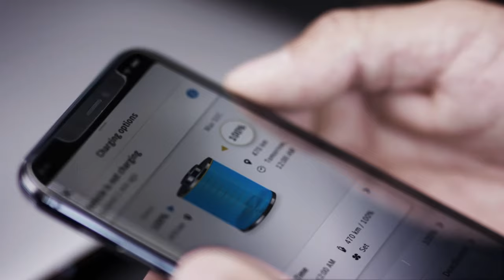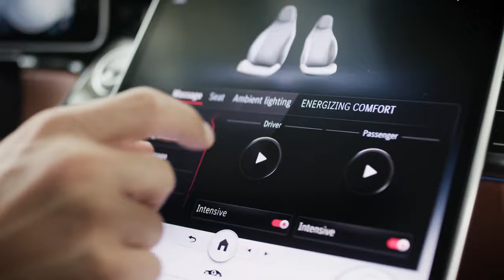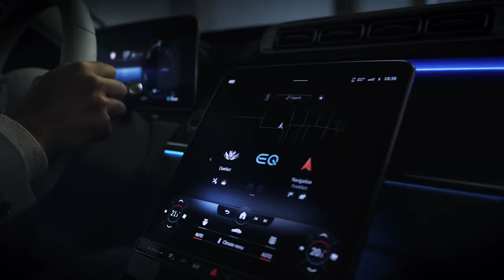De nieuwe S-Klasse: wereldpremière | Trailer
De S-Klasse staat voor de fascinatie van Mercedes-Benz: legendarische en traditionele technische expertise bepaalt het luxesegment in de auto-industrie.
De nieuwe S-Klasse kan met alle zintuigen worden ervaren - zien, voelen, horen en ruiken - en biedt tal van innovaties op het gebied van rijhulp, bescherming en interactie. Mercedes-Benz geeft vorm aan de volgende generatie van individuele mobiliteit voor onze tijd met innovaties die de mens centraal stellen. De nieuwe S-Klasse gebruikt digitalisering voor een auto die empathisch inspeelt op de behoeften en wensen van zijn bestuurder en passagiers.

Moderne luxe bereikt een hoger niveau in het interieur van de S-Klasse. De ontwerpers hebben een feel-good sfeer gecreëerd met een lounge-karakter dat wordt gekenmerkt door elegantie, hoge kwaliteit en lichtheid. Het dashboard met zijn nieuwe architectuur, modern oppervlakdesign en ergonomische display-indeling is een bijzonder hoogtepunt. Maar het feel-good-aspect gaat nog dieper: met een hoge rijkwaliteit en lage geluidsniveaus en een uitgebreid aanbod van ENERGIZING COMFORT-programma's zorgt de S-Klasse voor het welzijn van zijn passagiers. Ze blijven ook fit dankzij het effectieve luchtfiltersysteem, dat de nieuw verworven capaciteit aangeeft met de nieuwe naam ENERGIZING AIR CONTROL.

De nieuwe Mercedes-Benz S-Klasse is op veel gebieden intelligenter geworden en de rijervaring is op een hoger niveau. Digitale innovaties zoals in MBUX (Mercedes-Benz User Experience) gaan samen met innovaties die het rijplezier vergroten en het rijden nog veiliger maken: onder meer de achterasbesturing met een grote stuuruitslag en veiligheidsinnovaties zoals de airbag achteraan. Als nieuwe functie van PRE-SAFE® Impulse Side kan de actieve E-ACTIVE BODY CONTROL-ophanging de voertuigcarrosserie (aan beide zijden) omhoog brengen vlak voor een dreigende zijdelingse aanrijding. Na systematische verdere ontwikkeling zijn de rijassistentiesystemen een volgende stap in de richting van autonoom rijden. Zo geven de parkeersystemen dankzij verbeterde omgevingssensoren de bestuurder nog betere ondersteuning bij het manoeuvreren op lage snelheid. Door de integratie in MBUX is het visualisatieniveau nu een geheel nieuwe dimensie ingegaan.